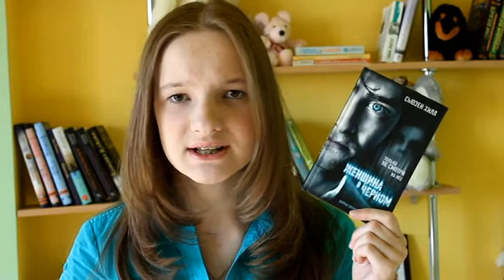ЧТО ПОЧИТАТЬ? / Сьюзен Хилл " Женщина в черном".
Привет! Меня зовут Маша. В этом видео я вам расскажу о книге " Женщина в черном" . Если вы любите жуткие произведения, то вам стоит прочитать эту книжку!